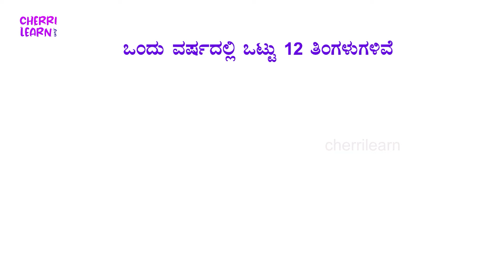ಎಲ್ಲವೂ ತಿಂಗಳಿಗನುಸಾರವಾಗಿಯೇ ಅಲ್ಲವೇ ? | Months play a very important role !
ಒಂದು ತಿಂಗಳಲ್ಲಿ ಅದೆಷ್ಟು ಕಾರ್ಯಗಳು ಜರಗುತ್ತದಲ್ಲವೇ! ಹಾಗಾದರೆ ಒಂದು ವರ್ಷದಲ್ಲಿ ಎಲ್ಲಾ ತಿಂಗಳುಗಳನ್ನು ಒಟ್ಟುಗೂಡಿಸಿದರೆ ಎಷ್ಟು ವಿಷಯಗಳನ್ನು ತಿಳಿದುಕೊಳ್ಳಬಹುದು.
ಮೊದಲಿಗೆ ಒಟ್ಟು ಎಷ್ಟು ತಿಂಗಳುಗಳಿವೆ ಎಂಬುದನ್ನು ಮಕ್ಕಳಿಗೆ ತಿಳಿಸಿಕೊಡೋಣ ಬನ್ನಿ.

ಇದೇ ರೀತಿಯ ಇನ್ನಷ್ಟೂ ಆಸಕ್ತಿಕರ ವಿಡಿಯೋ ಹಾಗೂ ಚಟುವಟಿಕೆಗಳಾಗಿ ಚೆರ್‍ರಿಲರ್ನ್ ಆಪ್ ಅನ್ನು ಇಂದೇ ಡೌನ್ಲೋಡ್ ಮಾಡಿ ಅದರ ಸಂಪೂರ್ಣ ಉಪಯೋಗವನ್ನು ಪಡೆದುಕೊಳ್ಳಿ

Cherrilearn ಪಠ್ಯಪುಸ್ತಕವನ್ನು ಆಧರಿಸಿ  ಇಂಗ್ಲಿಷ್ ಮತ್ತು ಕನ್ನಡ ಭಾಷೆಗಳಲ್ಲಿ ಸಾವಿರಾರು ಸಂವಾದಾತ್ಮಕ ಮತ್ತು ಆಸಕ್ತಿದಾಯಕ ಚಟುವಟಿಕೆಗಳನ್ನು ಹೊಂದಿದೆ.ಇದು ಆಧುನಿಕ ಶಿಕ್ಷಣಕ್ಕೆ ಪೂರಕವಾದ ತಾಂತ್ರಿಕ ವ್ಯವಸ್ಥೆಗಳನ್ನು ಒಳಗೊಂಡಿದ್ದು ಅಣಕು ಪರೀಕ್ಷೆಗಳು ಮತ್ತು ಆತ್ಮವಿಶ್ವಾಸವನ್ನು ಹೆಚ್ಚಿಸಲು ಉಪಯುಕ್ತ ರಸಪ್ರಶ್ನೆಗಳು ಹಾಗೂ  ವ್ಯಾಕರಣಗಳನ್ನೂ ಒಳಗೊಂಡಿರುತ್ತದೆ.